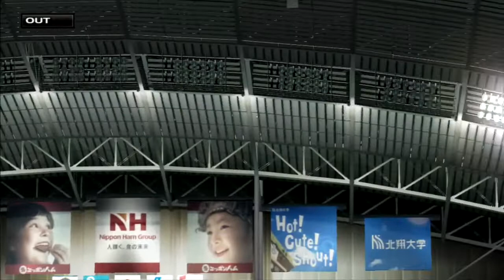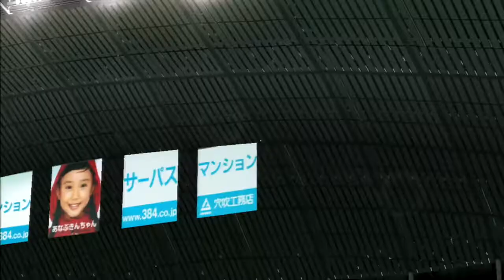Pro Yakyuu Spirits 5 (PS3) (Orix Buffaloes Season) CS: Final Game #3 - Buffaloes @ Fighters